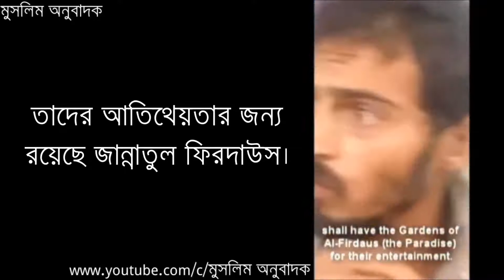মানসিক বিকারগ্রস্ত লোকের কণ্ঠে আল কোরআন তিলাওয়াত মুসলিম অনুবাদক1080P HD